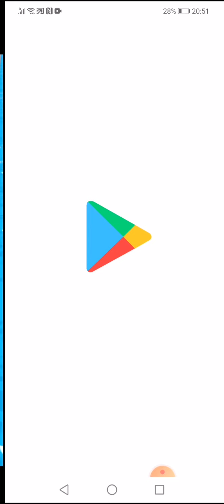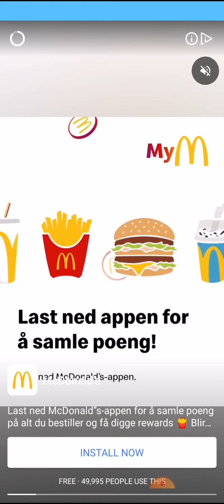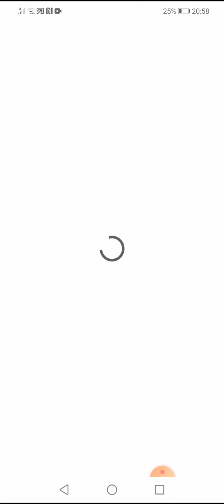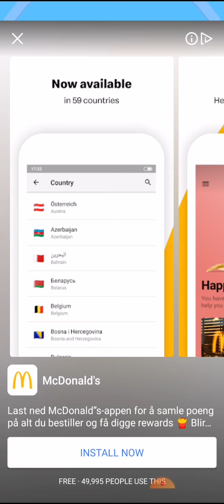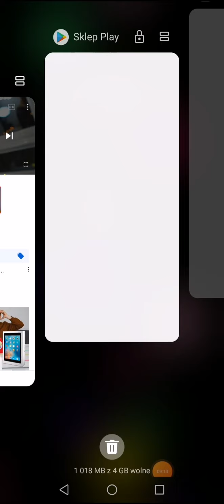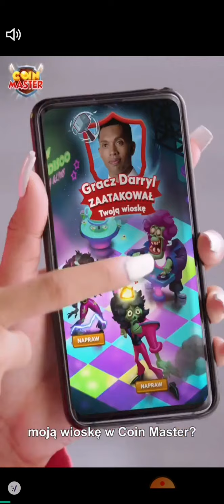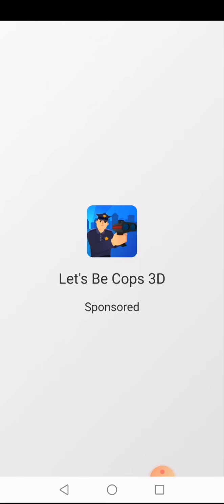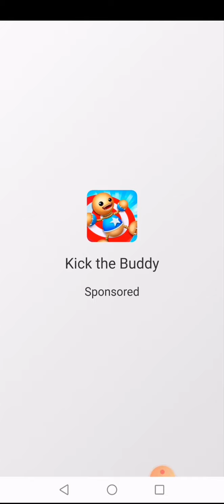Modeling +złodziej symulajtor